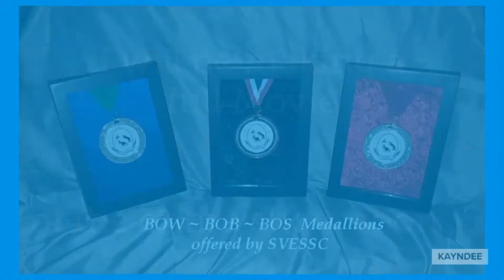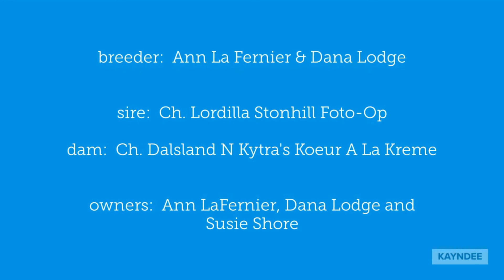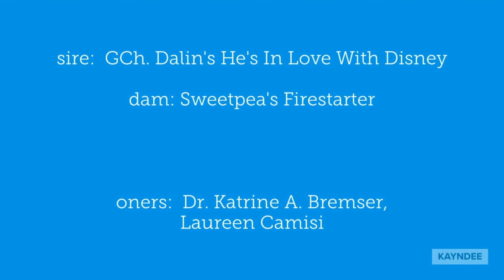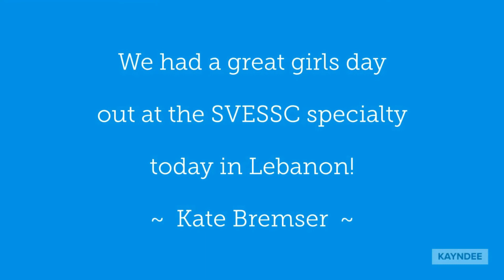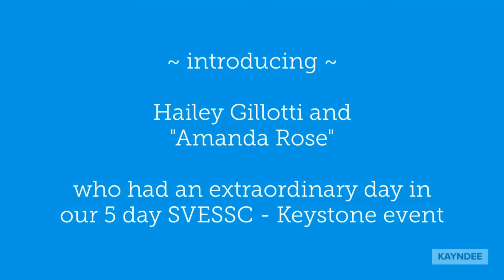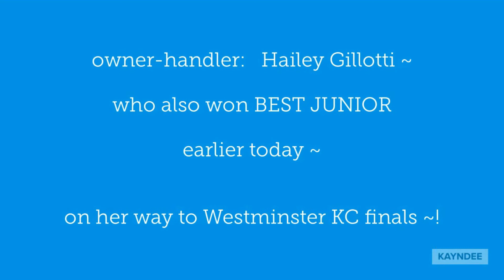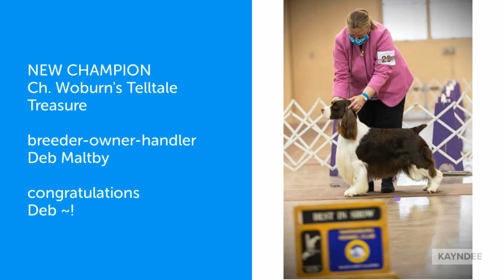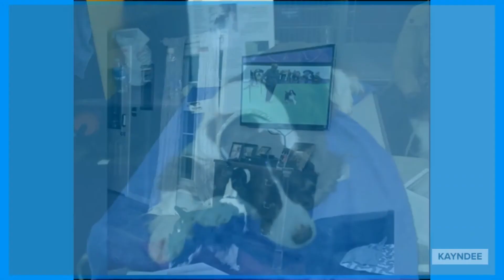SVESSC SUNDAY~ Complete BOB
PART TWO:  SVESSC SPECIALTY ~ Complete BOB -BOW-BOS ~ SD-SB and two Award of Merits

Look for PART ONE : That has all the classes 6-9 Puppy Bitch to Winners Bitch  ~   6-9 Puppy Dog to Winners Dog

This was our third show for our Annual Specialty weekend

Look for all my MOVIES with our Spring 2021 Shows

WED: April 14th  ~ SVESSC Supported Entry
THURSDAY:   April 15th ~ SVESSC SPECIALTY

SUNDAY: Three Movies ~!
A QUICK LOOK at Best of Breed and our Best Junior from the Jr Showmanship Ring on Sunday

PART ONE: All Regular Classes
PART TWO: Complete Best of Breed through the end of the show

hope you enjoy ! see everyone next year

IF you would like to HELP me produce more Videos please consider a DONATION to our English Springer Spaniel Club

Please consider a DONATION to The SVESSC Springer Club ~ Help me make more content and VIDEOS for you ~! Our Club needs Your Support ~ to bring you the wonderful TROPHIES and Rosette Ribbons and Hospitality at our Dog Shows ~ and to bring you our AKC Hunting Tests ~ and more ...